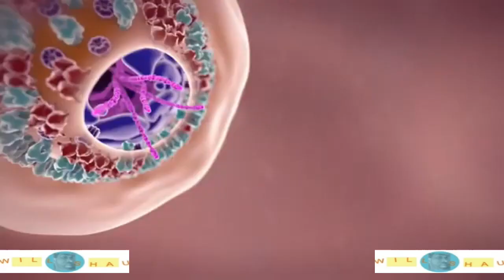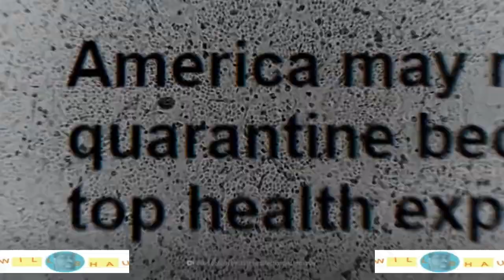Will Shau - Virus Brain (Official Music Video)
Virus Brain. Did man tamper with nature or did nature turn against man-kind in an epic way? I refuse to believe the latter!

Will Shau - Virus Brain solo performed by Will Shau. Music distributed by CD Baby on all major and indie platforms.

Buy it please and thank you for your support!

Amazon Music